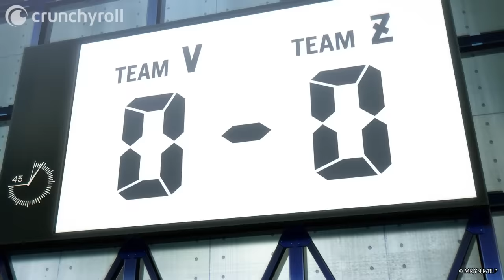A Monster | BLUELOCK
Ep 8: Team Z meet a real monster!